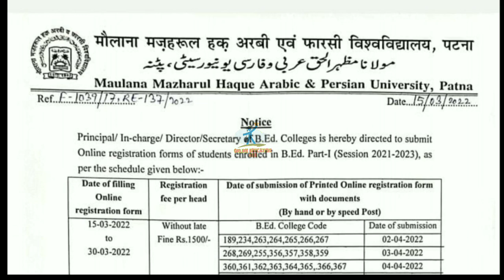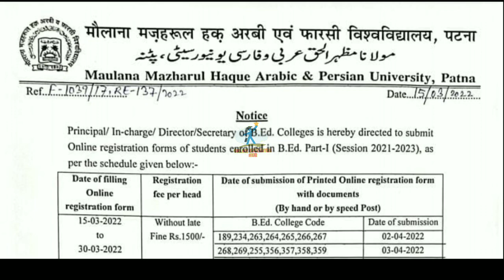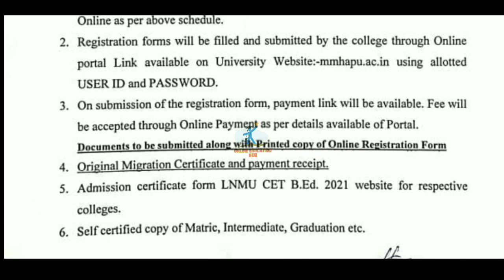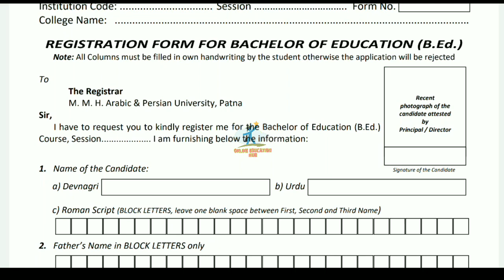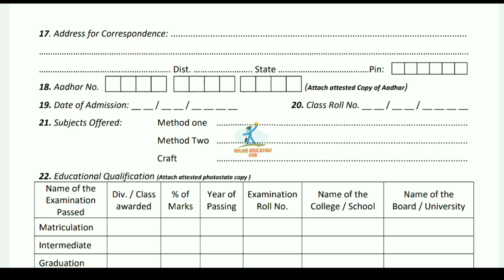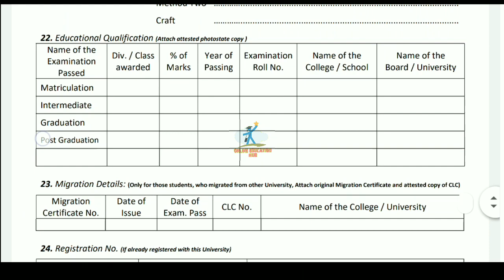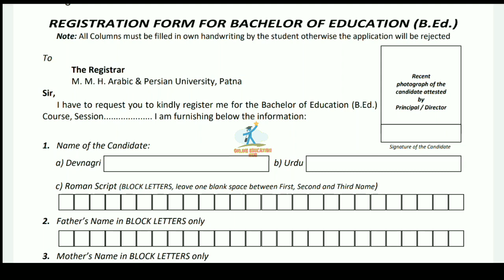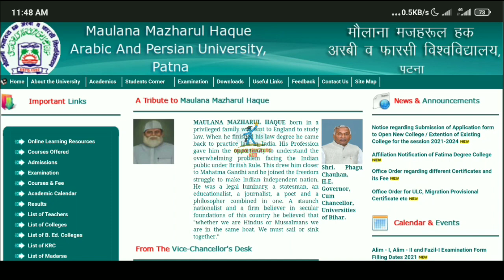Maulana Mazharul Haque MMHAPU University Registration form for B.Ed Courses 2021-23, Apply BEd form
MMHAPU BEd Courses Registration Form Fill Up Notice, BEd Part 1 & 2 Exam Update,
Maulana Mazharul MMHAPU University Exam Form Filling Notice, Notice Regarding Registration form filling for BEd 1st year, Registration Notice for BEd Session 2021-23 Courses, Online Education hub, How to fill Registration form online, Steps to fill Online Registration form for BEd & Vocational Courses, MMHAPU BEd Exam Schedule details, Mmhapu BEd 2nd year Exam Schedule,